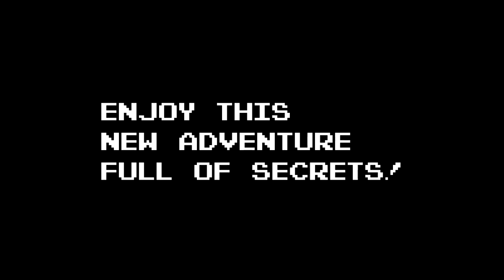Knight of Ice - Official Trailer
Story:
We live in a world where every plant has been infected. No one is safe outside. Contrary to what everyone thought, plants are now the most dangerous living form.

The kingdom is ruled by the king and his 4 knights. It's all been staged by them, so they can be the only ones to control the world.

... But the king just died. And someone has to take the throne.
Knight of Ice is a Metroidvania, full of secrets and powerful enemies.

Credits: Carlos_7x

* Entry for GBJam10
Available on 26/09/2022